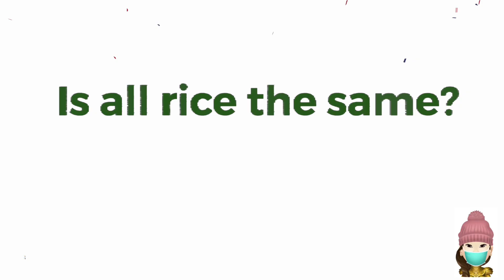RICE FOR DOGS? || ANIMAL LOVERS || VETERINARIAN